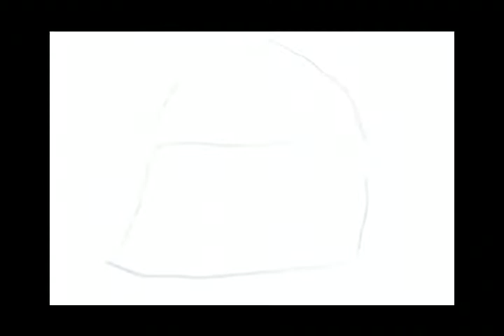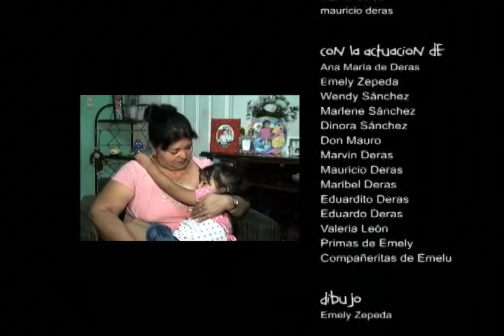Emely y La Madrina